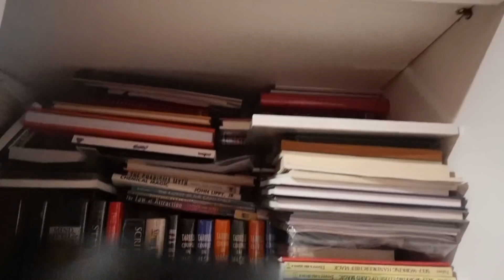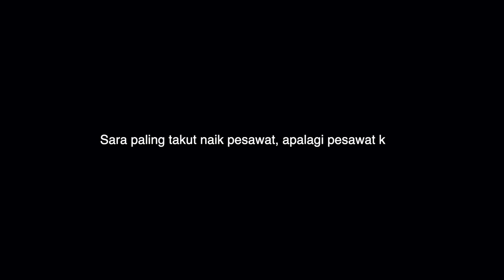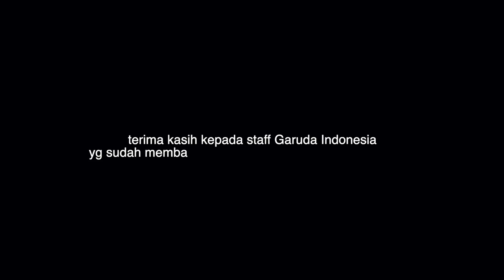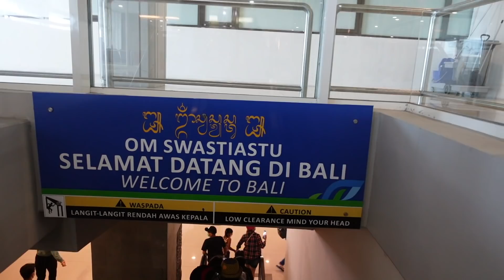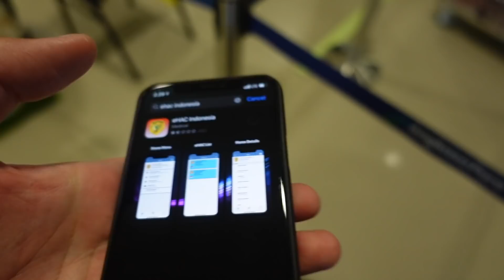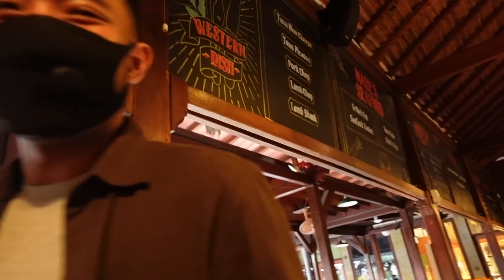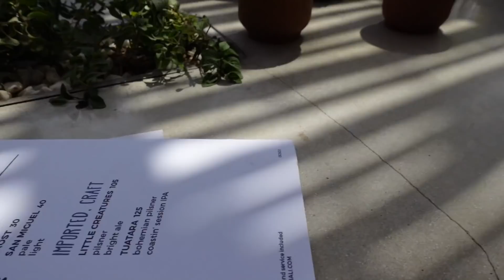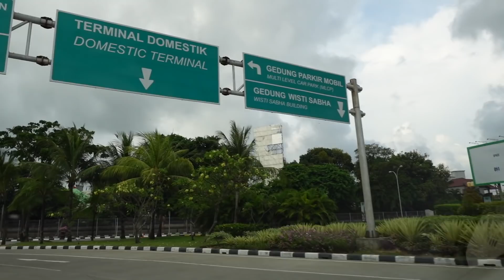Liburan Bali dengan banyak cerita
Perjalanan ke Bali untuk kedua kalinya bareng team DMS kali ini membawa segudang cerita, dan terus terang trip ini sangat sangat sangat membekas di hati gw, kalo mau paham kenapa nonton aja semuanya sampe habis